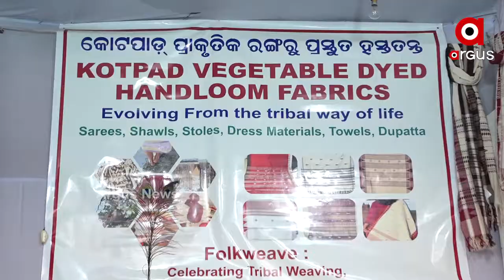ରାଜଧାନୀରେ କୋଟପାଡ ବସ୍ତ୍ରର ଚାହିଦା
ରାଜଧାନୀରେ କୋଟପାଡ ବସ୍ତ୍ରର ଚାହିଦା । ପ୍ରାକୃତିକ ରଙ୍ଗରୁ ପ୍ରସ୍ତୁତ ହେଉଛି ଶାଢୀ, ଦୁପଟା, ଗାମୁଛା । କୋଟପାଡ ବସ୍ତ୍ର କିଣିବାକୁ ହସ୍ତତନ୍ତ ମେଳାରେ ଗ୍ରାହକଙ୍କ ଭିଡ । ଆଜିକାଲି ବସ୍ତ୍ର ତିଆରି ସମୟରେ କେମିକାଲର ବହୁଳ ବ୍ୟବହାର ହେଉଥିବା ବେଳେ କୋଟପାଡ ଶଢୀରେ ବ୍ୟବହୃତ ହେଉଛି ଗୋବର, ହଲଦି, ପାଉଁଶ ଜଡାତେଲ , ମାଟି ଓ ଗଛର ଚେରରୁ ପ୍ରସ୍ତୁତ ପ୍ରାକୃତିକ ରଙ୍ଗ ...